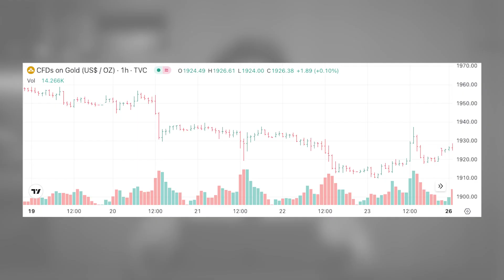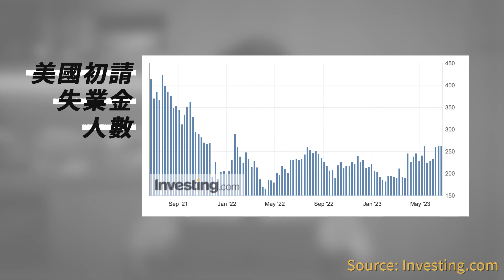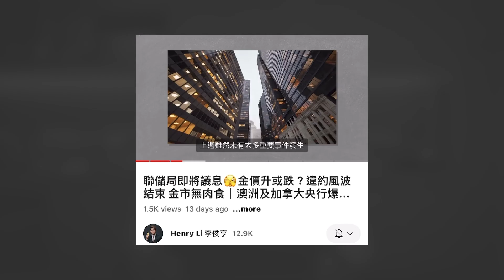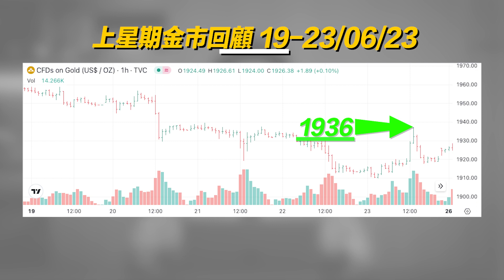普京報仇推金價🫢24小時傭兵軍團瓦格納極速轉風向｜金價走弱 失業人數有繼續增加 聯儲局主席鮑威爾：仍有兩次加息｜英倫銀倫加息超過市場預測【黃金價格｜金價走勢｜中文字幕】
週一金價輕微回落，早段開市小幅下跌，中段反彈至最高1958，尾段下滑至全日最低1947，收市前有所回穩。昨日由於美國六月節假期休市，整體市況較為淡靜，金價全日高低波幅只有十美元左右。
週二金價表現較弱，早段先下跌，之後反彈至最高1959，中段走勢轉弱，尾段最低跌至1929，收市前有所回升。昨日公佈的數據普遍理想，金價跌至上週低位附近；今日開始接連兩日，聯儲局主席鮑威爾將出席參眾兩院聽證會，值得重點關注。
週四金價繼續下跌，早段開市即見全日最高1934，之後下滑，中段過後再度下挫，尾段最低跌至1912，再創3月17號以來最低，收市前低位震蕩。昨日美聯儲主席鮑威爾連續第二日出席國會聽證會，他在參議院表示，有超過半數官員支持今年年尾再加息兩次，但確實加息實際將視乎實際經濟發展，言論大致同之前一日相同，金價持續下跌，連續兩日刷新超過三個月新低。
週五金價沖高回落，早段開市延續之前一日弱勢，最低跌至1910，再度刷新超過三個月低位，中段由低位反彈，尾段升勢加劇，最高反彈至1936，但收市前回落至1920。週五公佈的六月製造業PMI只錄得46.3，較市場預測的48.5為低，同時更加為半年最低水平，反應經濟前景有惡化跡象，金價一度由低位大幅反彈。
本片所提供的資料只供參考分享用途，並不構成任何投資買賣邀請/建議。投資涉及風險，金銀價格變幻莫測，買賣前應做足功課，及考慮個人承擔能力。

緊貼帝鋒優惠詳情，請Follow👇
Facebook: EMPERIO Gold and Silver Coins

更加多投資、收藏、貴金屬嘅資訊同教學，可以睇埋下邊嘅 Playlist 👀
📈 每週更新《金市分析》
🦧 人類歷史vs貴金屬vs財金投資《黃金秘密檔案》

無Facebook？唔緊要！你可以 join Whatsapp Group 《金鎖匙互動專區》🔑

00:00  Introduction
00:11 上週金價走勢回顧
00:55 金市上週重要消息
02:18 傭兵軍團瓦格納如何影響金價？
03:11 金市本週重要消息
03:34 技術分析及買賣現貨金策略

Henry Li 李俊亨｜金銀幣及現貨金買賣專家
Channel: